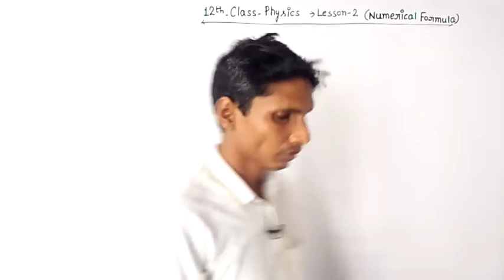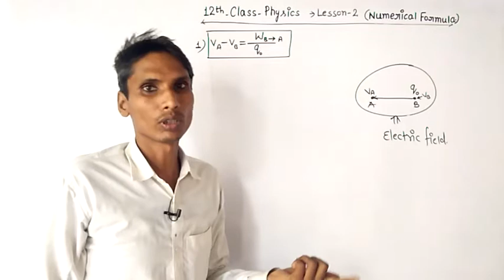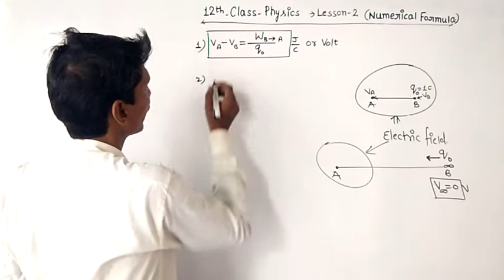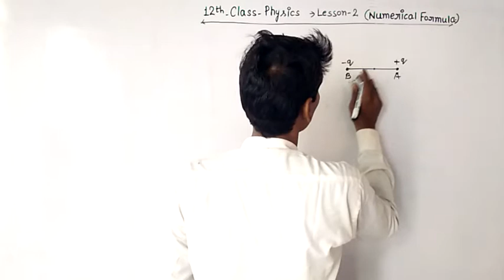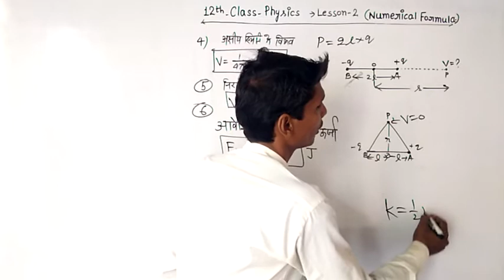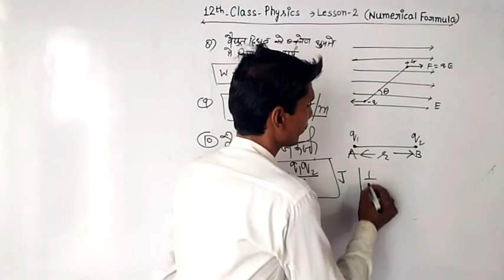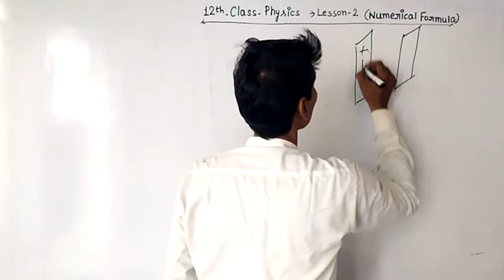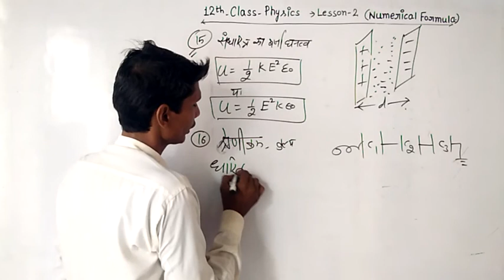12th Class Physics Important Formule. 12th Class Physics Lesson 2 Numerical. 12th Physics Formulas.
12th class physics ke important formule.
12th class physics ke sootra.
12th class physics lesson 2 in hindi.
12th class physics lesson 2 numerical formule.
12th class physics numerical.
12th physics lesson 2 electric potential and capacitance in hindi.